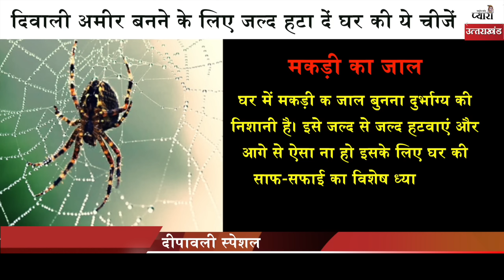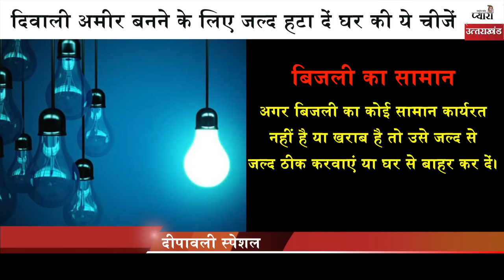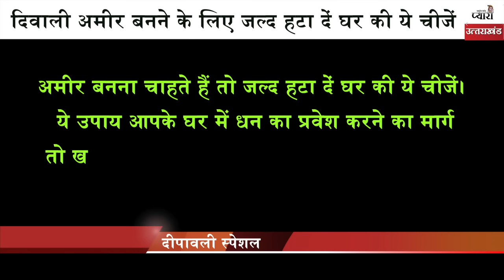Become rich quickly remove these things: अमीर बनने के लिए जल्द हटा दें घर की ये चीजें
Become rich quickly remove these things:
अमीर बनने के लिए जल्द हटा दें घर की ये चीजें

Music